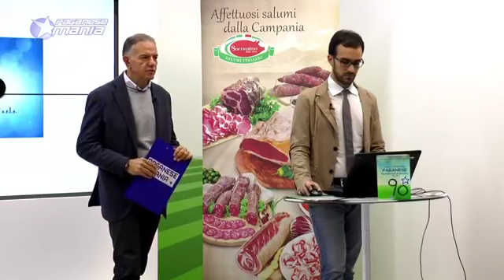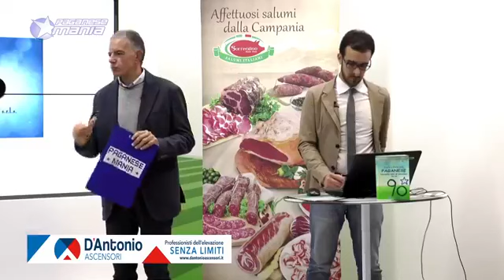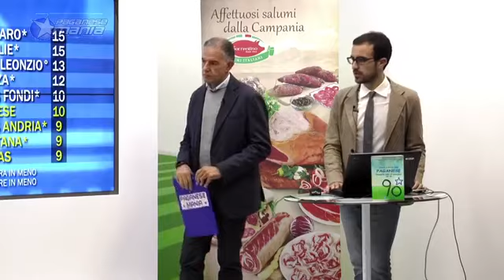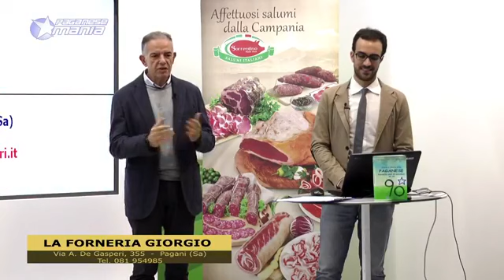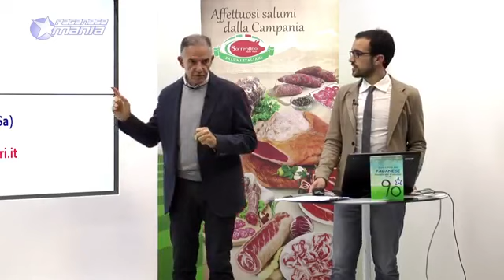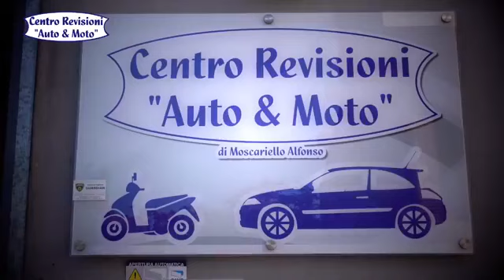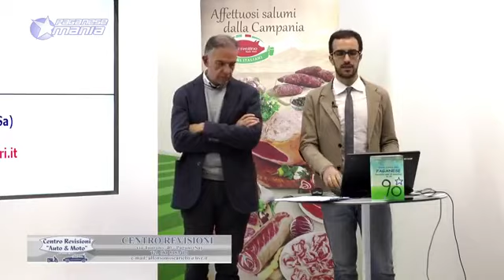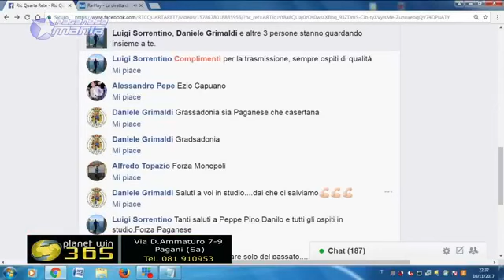PaganeseMania in TV: Ottava Puntata (10.11.2017)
L'ottava puntata di PaganeseMania: trasmissione in onda il venerdi alle ore 21 su RTC Quarta Rete (ch. 654 ddt) dedicata interamente alla Paganese. In onda il 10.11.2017 alla vigilia di Casertana-Paganese, 14^ Giornata Serie C Girone C. Ospiti di Peppe Nocera e Danilo Sorrentino, l'opinionista Alfonso Tortora ed il direttore Guglielmo Accardi